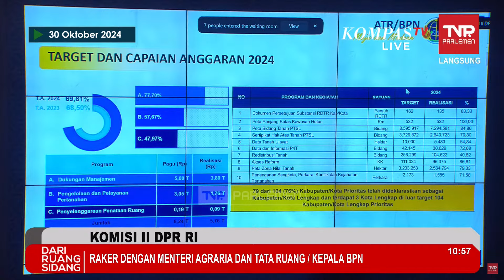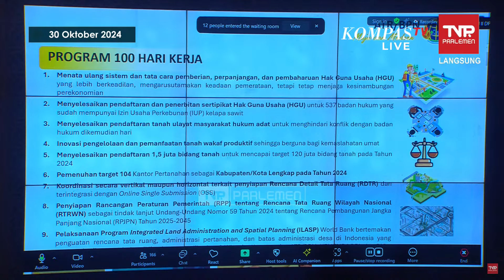Komisi II DPR Depan Menteri Nusron soal Izin Perkebunan Sawit: Ini Pembodohan Terhadap Negara!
JAKARTA. KOMPASTV - Ketua Komisi II DPR RI, Muhammad Rifqinizamy Karsayuda menyinggung soal izin lahan perkebunan sawit saat gelar rapat bersama  jajaran Kementerian Agraria dan Tata Ruang (ATR)/Badan Pertanahan Nasional (BPN), Rabu (30/10/2024).

“Salah satu hal yang saya kita mendapat apresiasi kita dalam 100 hari ke depan, ingin membereskan 2,5 juta HA lahan selama berpuluh tahun kebun sawitnya ada di situ, sudah panen, sudah ada pabriknya, dan ini merupakan pembodohan terhadap negara setiap hari,” kata Ketua Komisi II DPR RI, Muhammad Rifqinizamy.

“Kalau 2,5juta hektare pak menteri bisa selesaikan dalam waktu singkat, negara punya marwah karena bisa menegakkan hukum pertanahan, kedua sebagaimana visi bapak Presiden Prabowo Subianto, penerimaan negara jadi siginifikan,” jelasnya.

Sebelumnya Menteri Agraria dan Tata Ruang/Kepala Badan Pertanahan Nasional (ATR/BPN), Nusron Wahid akan memberikan sanksi tegas kepada 537 perusahaan perkebunan sawit yang belum memiliki sertifikat Hak Guna Usaha.

"Ini yang mau kita tertibkan dalam 100 hari ini harus tuntas. Jika ditotal, ada 2,5 juta hektar yang merupakan APL (area penggunaan lain) dan bukan di kawasan hutan," kata Nusron dalam rapat Komisi II DPR di Kompleks Parlemen, Jakarta, Rabu (30/10/2024).